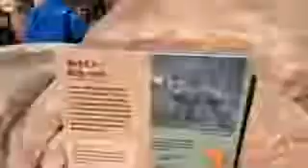Dyl and Paige take Denver!